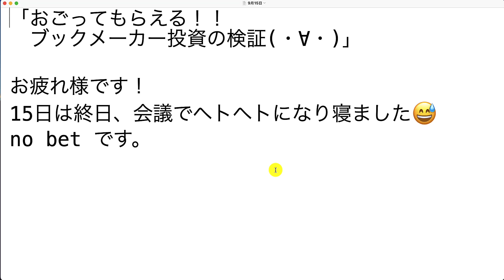【検証】第1787回目：会議でヘトヘトになり寝ました